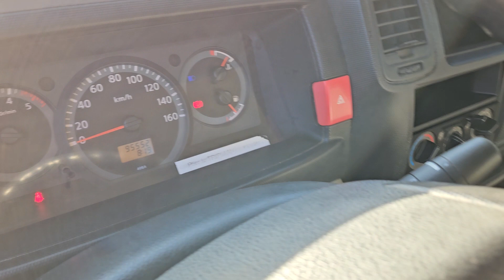NISSAN CABSTAR 35C11 - FIŠ TRUCKS SLOVENIA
All kinds of trucks, vans & cars on stock.